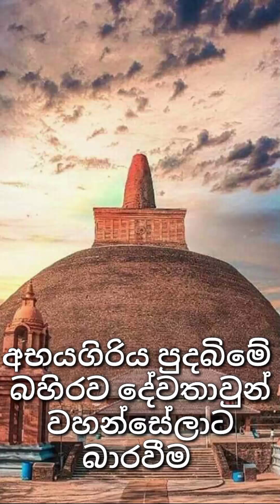අභයගිරි පුදබිමේ බහිරව දේවතාවුන් වහන්සේලාට බාර වීම , abayagiriya# bahirawa /sanka,pathma bahirawa .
බහිරව පූජාව Bahirawa Pujawa තැබීමට අවශ්‍ය වන්නේ කිනම් අරමුණක් උදෙසා ද?

*නව භූමියක ඉදිකිරීමේ කටයුත්තක් කිරීමට පෙර ,
*ඉදිකරන ලද ගොඩනැගිල්ලක බාහිරව පාද වෙන් කර ගැනීම සඳහා ,
* ඉදිකිරීම් අඩපණ වූ කාළයක් ගත වූ ස්ථාන සඳහා ,
*ගොඩනැගිලි  ඉදිකර ඇති ස්ථාන වල වාස්තු දෝෂ සහ බහිරව පාද නිසි ආකාරව බෙදා නොමැති ස්ථාන සඳහා ,
*මලගිය ඥාති දෝෂ /නිවස  තුළ හදිසි මරණ සිදුවීම් /ගෙල වැලලා සියදිවි හානිකර ගැනීම් / නිවෙස් අඳුරු වීම් /නිවෙස් ඉඩකඩම් පාළු ස්වභාවයක් ගැනීම /කොතරම් පිරිසුදු කර ද නිවෙස් අපවිත්‍ර වීම /ඇඳිරිවැටෙන මොහොත වෙන විට නිවෙස් තුළ ශබ්ද හා අප්‍රිය දුර්ගන්ධය /සමාජයේ මිනිසුන් නොයනා ඉඩමක් බවට පත්වීම /සිටවන ලද ශාක වල ඵල නොදැරීම ඇති විට ,
*ඉඩම තුළ මෘත දේහ තැන්පත් කිරීම් /සොහොන් තිබීම ,
*ඉදිකිරීමකට පෙර පැරණි නිවාසවල කොටස් කඩා ඉවත් කිරීමට පෙර ,
*පන්සල් වෙහෙර විහාර වැව් අමුණු ඉදිකිරීමට ප්‍රථම ,
*මැණික් පතල් /නිවෙස් භූමි වල ධන නිධාන /වටිනා ධනස්කන්ධ තැන්පත් කර ඇති ස්ථාන සඳහා ,
*විකිණීමට නොහැකි වූ ඉඩම්   නිවාස ව්‍යාපාරික ස්ථාන සඳහා ,
*ගල් වැලි පස් කැපීම් ලී ආශ්‍රිත නිෂ්පාදන සත්ව ආශ්‍රිත ආයතන ලී මෝල් හා මහපොළොව උපයෝගී කරගෙන සිදුකරන්නාවූ සියලුම කටයුතු සඳහා ,
*ව්‍යාපාරික ස්ථාන දියුණුව ආරක්ෂාව උදෙසා /නිවෙස් වල සමගිය සහ දියුණුව ආරක්ෂාව උදෙසා ,
*තමා උපයන ධනය වගතුවක් නොමැතිව විනාශ වෙන අවස්ථාවන්වලදී ,
*පදිංචි භූමිය තුළ ධන නිධානයක් තිබ් එහෙනම් එය වෙනුවෙන් ගමන් කරන බහිරව දේවතාවුන් වහන්සේලාගේ බහිරව ගමන්මාර්ග සීමා කිරීමට උන්වහන්සේලා සතුටු කිරීමට ,
*කුලී නිවාස ලෙස භාවිතා කළ / එක් අයෙකු සදා කලක් පදිංචිව සිට තවත් අයකු සඳහා අලෙවි කර ලද නිවාස ආයතන සඳහා .

බහිරව පූජා ගැන දීර්ඝ ලිපියක් ඉදිරියේදී බලාපොරොත්තු වන්න .

ඉහත ආකාරයෙන් මහපොළොව මුල් කරගත්තා වූ පොලෝ මහී කාන්තාව සතුටු වීම උදෙසා අභයගිරි මහා ථූප සංඛ බහිරව දේවතාවුන් වහන්සේ පද්ම බහිරව දේවතාවන් වහන්සේ වරන් අවසර ගෙන පාරම්පරික වරමකින් පැවතෙන බහිරව පූජා තැබීම කටයුතු සඳහා මුදලට සීමා නොවූ මනුෂ්‍යත්වයෙන් සියලු පුද පූජා තමා ගේ නිවසට ම පැමිණ සිදු කර ගැනීම සඳහා gurukesharee astrology
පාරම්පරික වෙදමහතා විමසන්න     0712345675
( පූර්ණ වගකීම සහිතව )